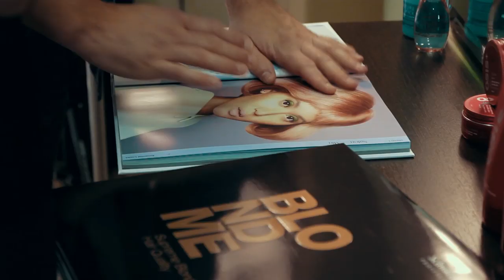: : Markos Efthimiou : : Face of the Year 2015 by Schwarzkopf : :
Hair Stylist : Markos Efthimiou
Model : Veroniki Efthimiou
Make up Artist : Gianna Mpaka
Clothes: Comsi
Fashion Styling : Sophie Damianidou - Markos Efthimiou
Casting : Markos Efthimiou

Photography : Lefteris Kossaras
Video Shooting- Editing : Vasilis Kantarakis